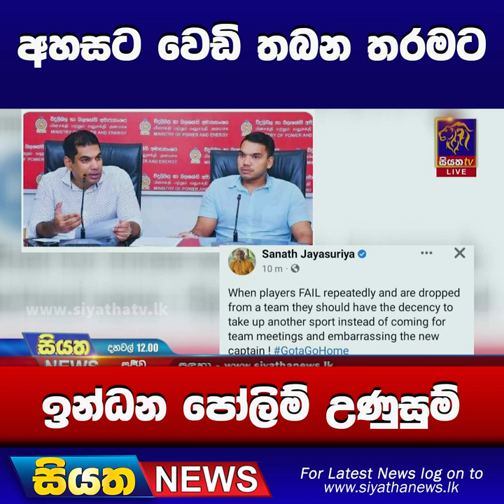අහසට වෙඩි තබන තරමට ඉන්ධන පෝලිම් උණුසුම් | Siyatha News